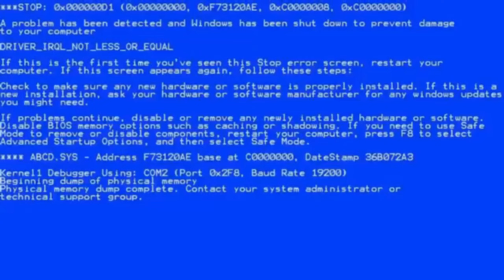The grau on rebirth is unfair 😈